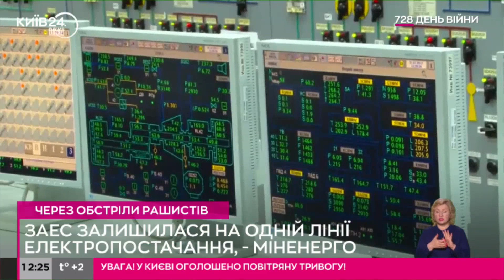Через обстріл пошкоджена одна із ліній живлення ЗАЕС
Внаслідок російського обстрілу пошкоджена одна із ліній електропередачі, що забезпечує зв’язок Запорізької атомної електростанції з українською енергосистемою.